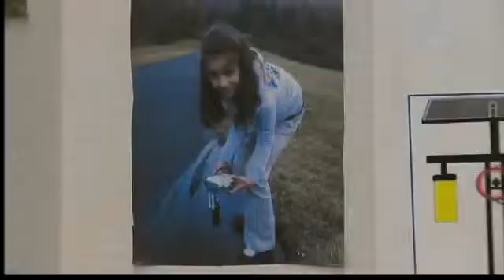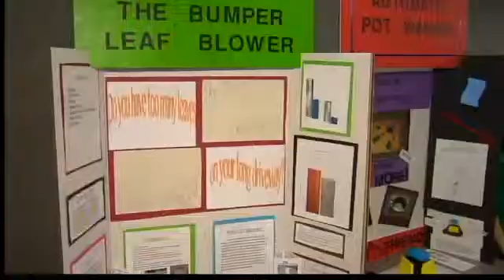Conn. kids show off original inventions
Students from across the state showed off their inventions at the state capitol Wednesday.